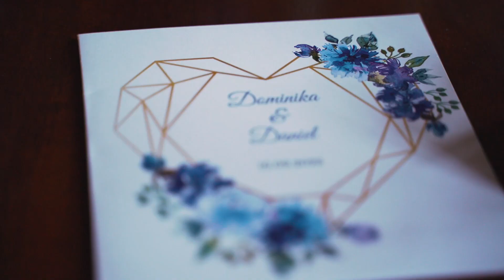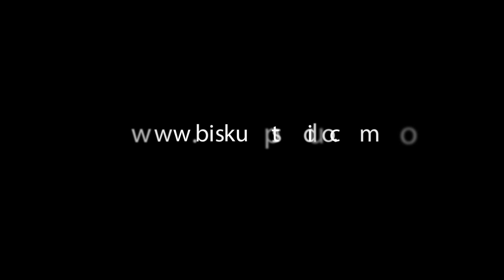Dominika i Daniel | Zamek Baranów Sandomierski